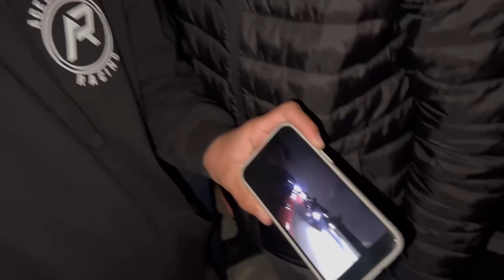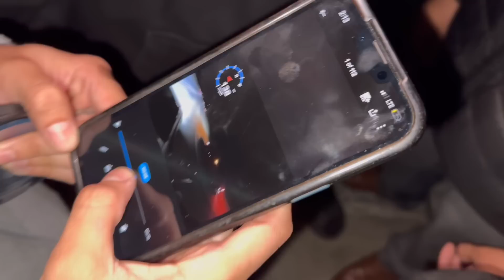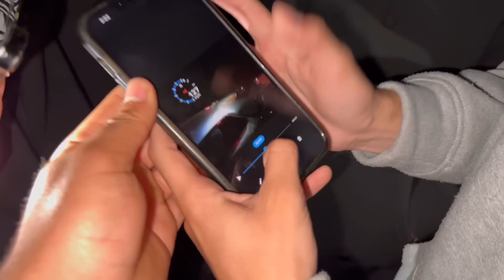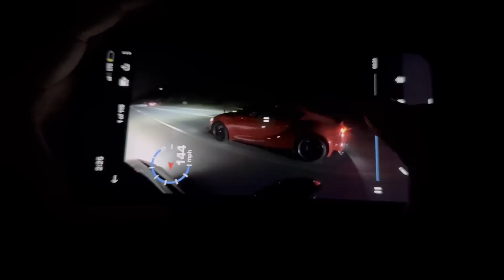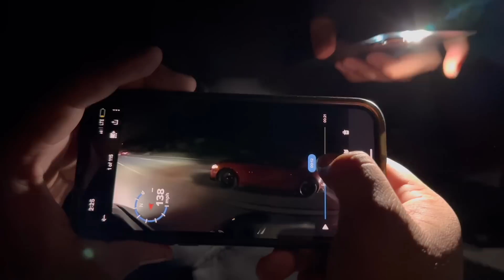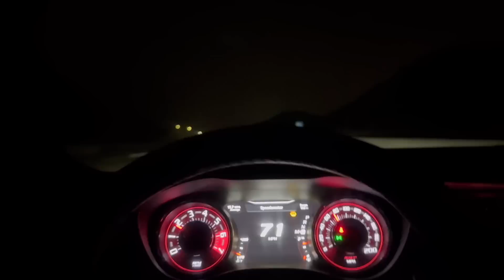HELLA DRAMA SUPRA VS BMW 335i 5KPOT HELLA POLICE